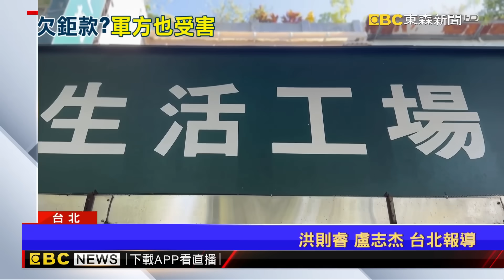【吳宇舒晚報】鳳梨酥搶嘸！ 台北名店「限購令」 新北名店「暫停販售」 2024／08／27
控生活工場積欠千萬！ 作戰服短缺空軍怒開罰
鳳梨酥搶嘸！ 台北名店「限購令」 新北名店「暫停販售」
私會地點曝光！台塑三巨頭挑神旺、華國會鄭文燦
時機敏感！新光吳東進遭爆4月曾進「鄭文燦官邸」